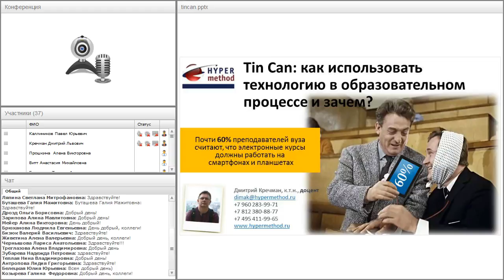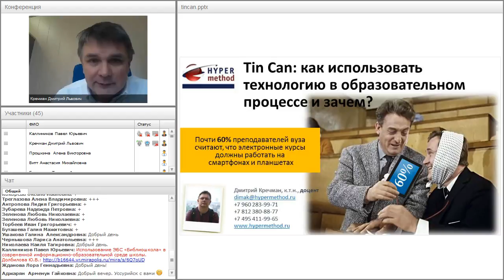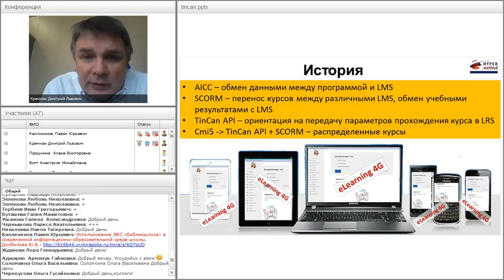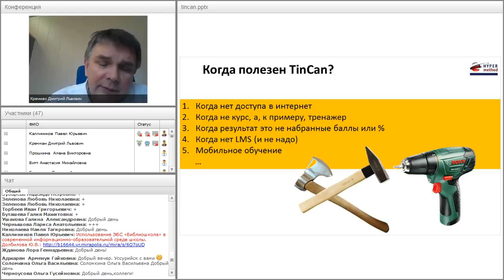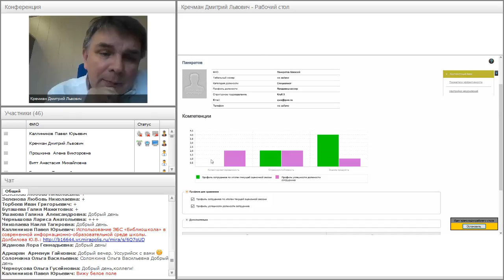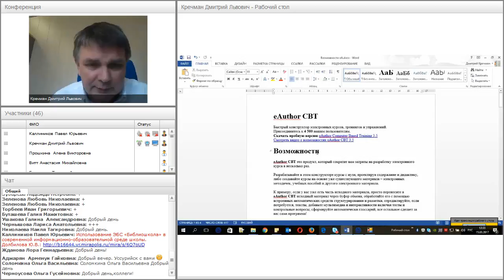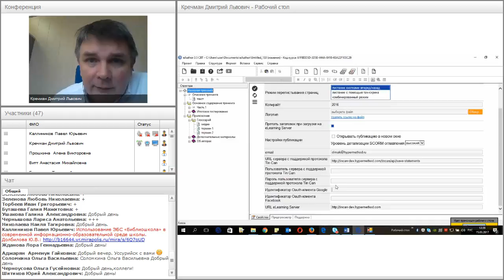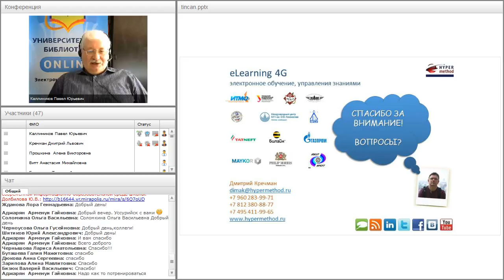Tin Can: как использовать технологию в образовательном процессе и зачем?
Вебинар "Tin Can: как использовать технологию в образовательном процессе и зачем?" прошёл 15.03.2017 года.